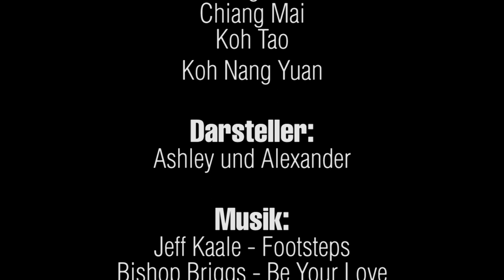Thailand 2017 - Honeymoon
A movie about our honeymoon trip to Thailand.

In week one of our trip we visited the north of thailand in chiang mai. There we made a one-day trecking adventure and visited an elephant sanctuary.

In week two whe headed to the beautiful island Ko Tao where we got our diving licence's. Diving instructor Marcel of Ban's Diving showed us the beautiful underwater world and learned us the diving practices.

For week three we planned to head to the close Ko Samui but as we spoke to a lot of travellers on Ko Tao they all told us to stay in Ko Tao. Ko Tao is the much nicer Island with way less tourism. So we stayed and visited the small Island of Ko Nang Yuan, Ko Nang Yuan Lek und Ko Hang Tao.

We enjoyed Thailand a lot overall and we already planned to come back. Diving was a dream and we willnot stop for sure.

### Travel-Blog
We also write articles about our journeys. Articles are written in german, if you like to come visit us